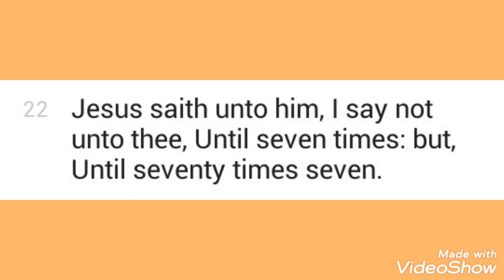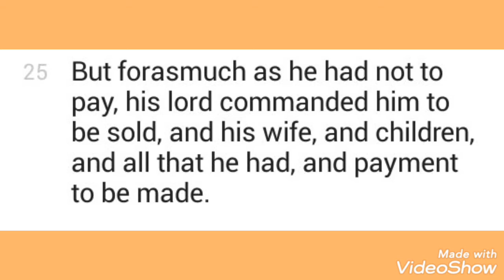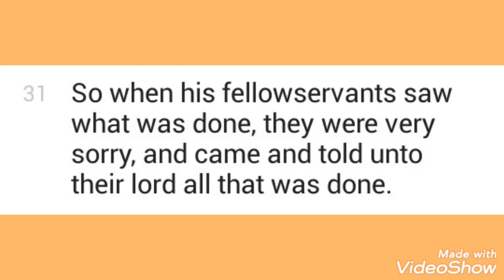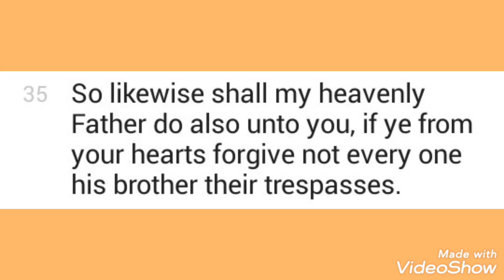Forgive 70 Times 7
Video Editing: Simplex Davis
Associate: Jerry Davis

Click on three dots on the top right side to increase the video quality.